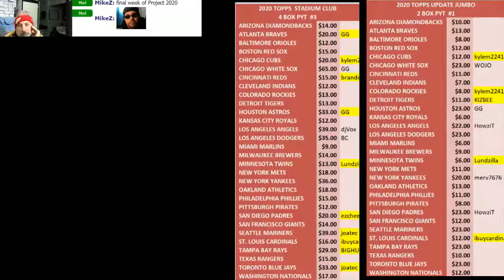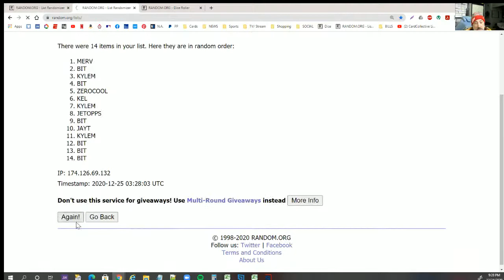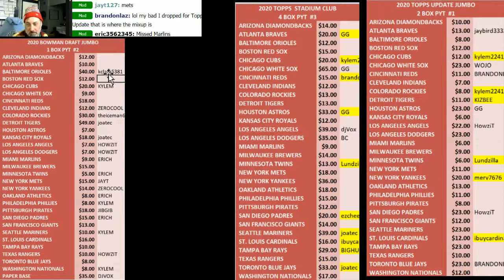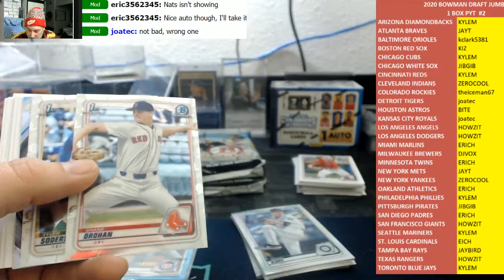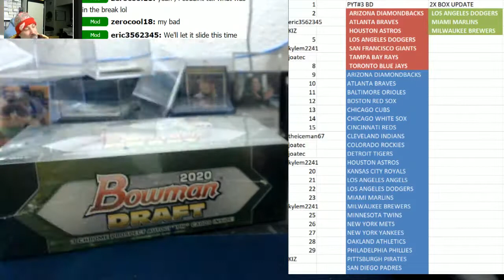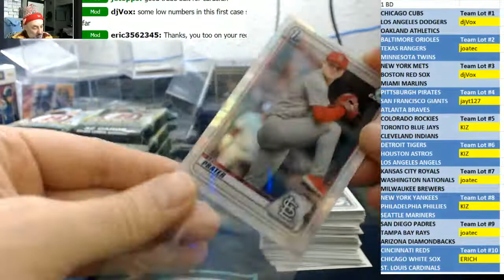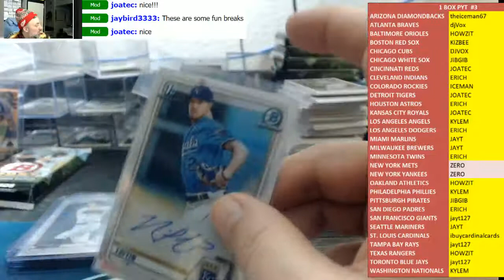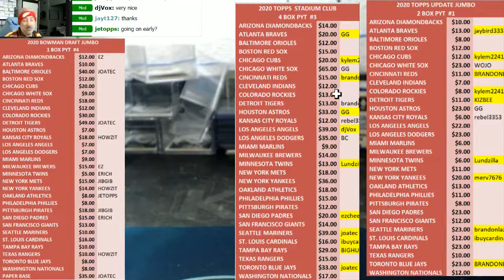CardCollective Live Stream: